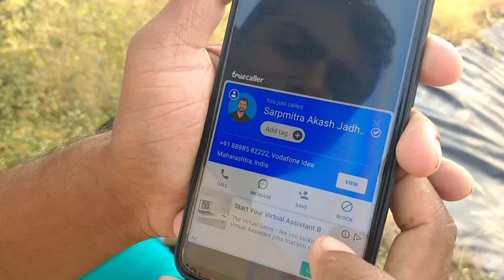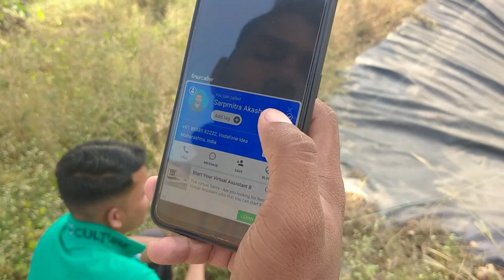सर्पमित्र आकाश जाधव कि मदद से खेत तालाब से निकाला सांप🙏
हमारे गांव के नजदीक एक खेत तालाब Russell's Viper नामक एक बेहद खतरनाक सांप गिरा था हमें यह बात पता चलते ही हम वहां पहुंचे फिर हमने Sarpmitra Akash Jadhav को फोन किया पर उन्हें इतनी दूर आने में काफी वक्त लग जाता फिर हमने उनके कुछ Tips से इस Russell's Viper को आसानी से बाहर निकाल लिया और दूर जंगल में छोड़ दिया

अगर आपको यह Video अच्छा लगे तो Like और ज्यादा से ज्यादा Share करें
धन्यवाद🙏